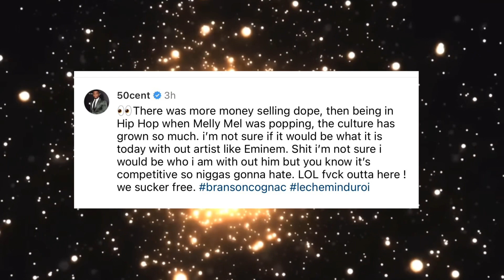50 Cent Goes Off On Melly Mell For Hating Comments About Eminem ‘F Outta Here, We Sucka Free’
50 Cent Goes Off On Melly Mell For Hating Comments About Eminem ‘F Outta Here’